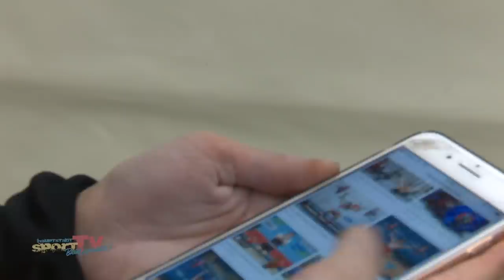DM 2019 im Gewichtheben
Wer hat das Zeug, in die Fußstapfen von Matthias Steiner und Monique Ludwigs zu treten? Wir waren für Euch bei den Deutschen Meisterschaften im Gewichtheben und haben uns mal umgehört ...